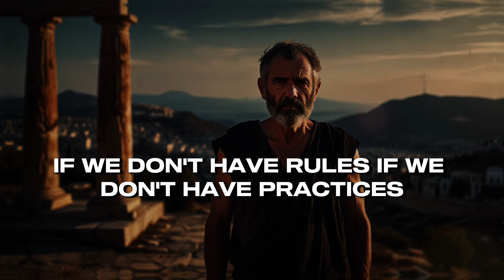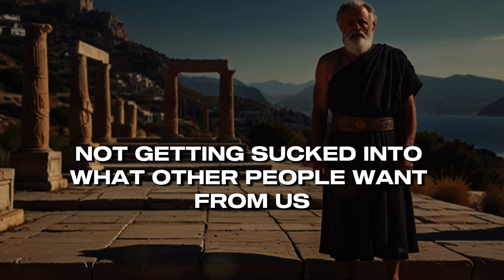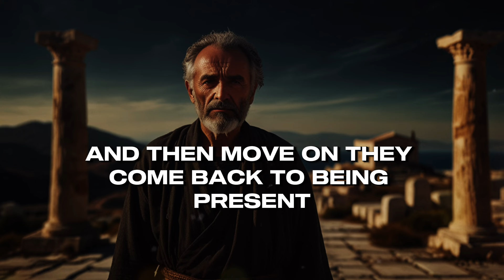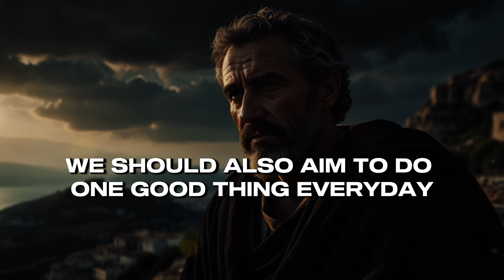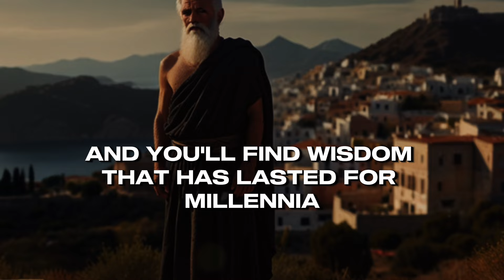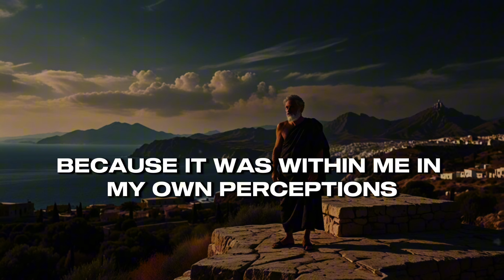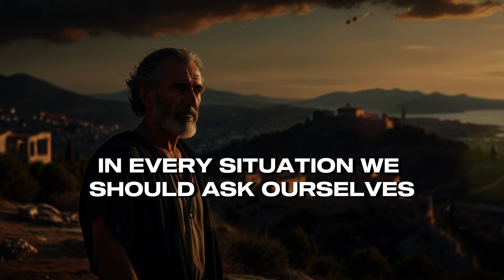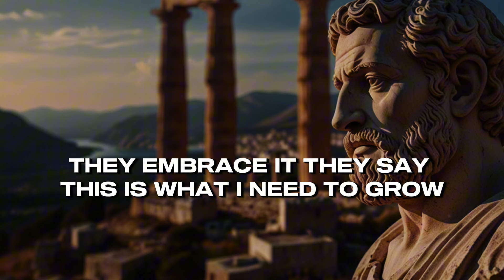12 Stoic Rules for a Life of Purpose and Clarity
If you feel lost or demotivated in life, here are 12 life rules from the ancient greek philosophers that you can follow to transform your life in just 7 days or even less.

Consider buying me a coffee to keep the Stoic wisdom flowing. Your support means a lot!

If you are a youtuber check our an amazing tool VidIQ

📌 Key Moments
0:32 Own the Morning
2:05 Focus on What’s Up to Us
3:25 Be Present
4:23 One Thing Every Day
5:48 Is This Essential?
6:43 Speak With the Dead
7:32 Tolerance
8:03 Journal
9:04 Practice Voluntary Discomfort
10:00 Don’t Suffer Twice
10:55 Live with Virtue
11:45 Remember You Will Die
12:34 Amor Fati